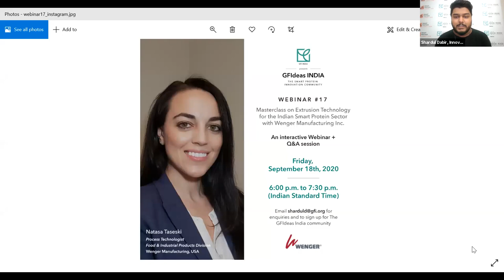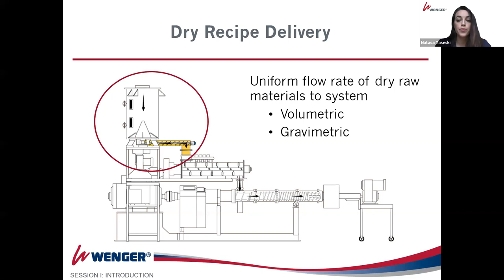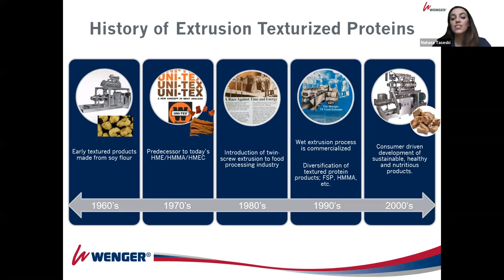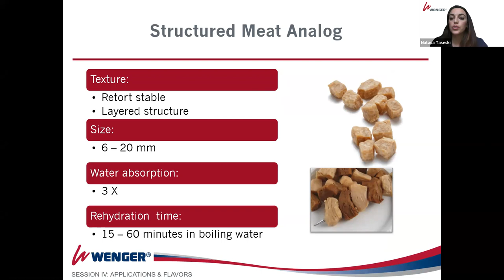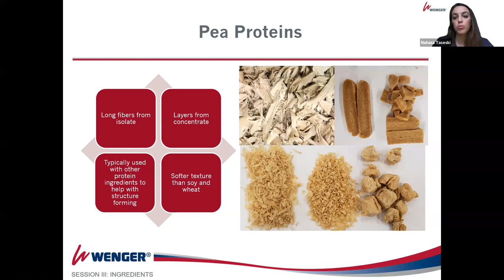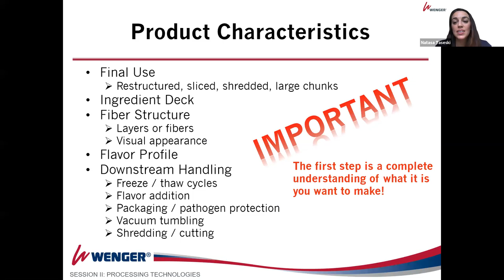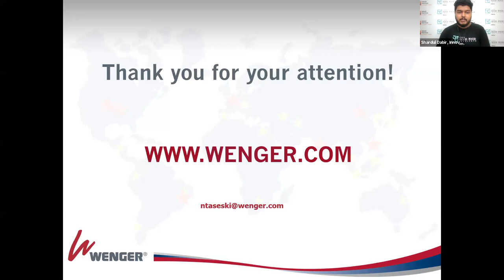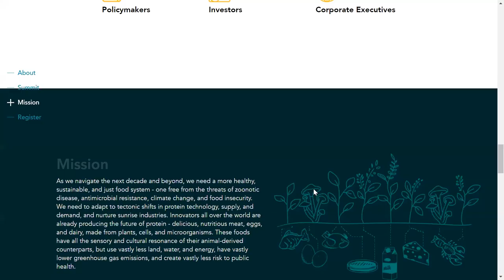Webinar #17 - GFI India's Masterclass on Extrusion Technology for the Indian Smart Protein Sector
This week, our focus is on extrusion! If you are a smart protein sector stakeholder, you have very likely heard about food extruders (and the lack thereof in India), and learned a little bit about the process of low moisture and high moisture food extrusion by now. But if you haven't - very simply put, extrusion is currently the preferred research and scale-up technology all across the world to produce plant-based meat and seafood end products. It is deployed to create fascinating input ingredients to replicate the texture and mouthfeel of your favorite mouth-watering meats - patties, nuggets, kebabs, and many more shapes and forms.

To address the need for knowledge in this pivotal area, we’re hosting Natasa Taseski from Wenger Manufacturing Inc. this week, to conduct a Masterclass about the fascinating world of extrusion as a technology and its myriad applications in delicious plant-based meats.

Globally and in India, Wenger offers complete process solutions with industry-leading extrusion and dryer technology and are category leaders. Natasa joined Wenger Manufacturing Inc. in 2018 as a Process Technologist. With a background in Chemistry (B.S., Le Moyne College, US) and Chemical Engineering (M.Sc, North-West University, S. Africa) Natasa has worked in various roles within the extrusion industry. The potential impact of extrusion in food security sparked her interest in technology and its utilization across various industry sectors to improve lives and transform processing.